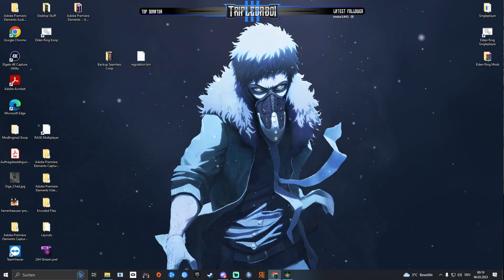Elden Ring Modded NG+ - Stream vom 05.03.2023